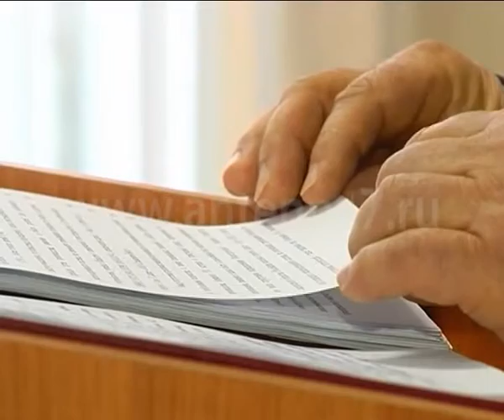Омичей, которые производили контрафактные детали для поездов, амнистировали